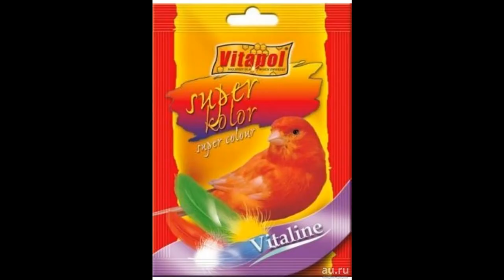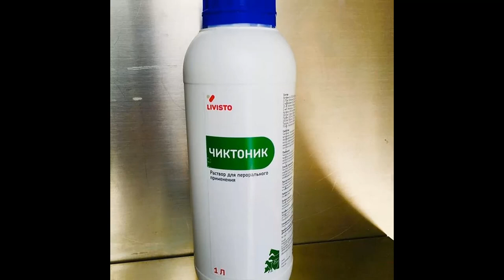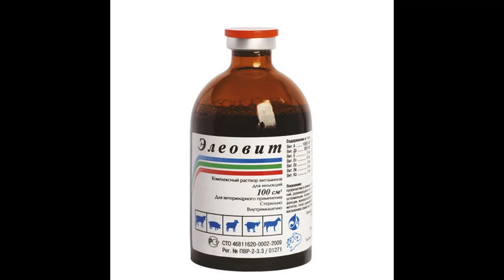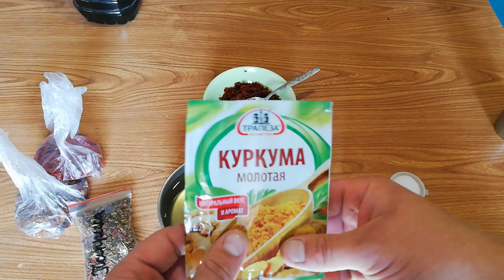Раскрыт СЕКРЕТ рецепта РОБИН РЕД СВОИМИ РУКАМИ,Robin Red.РОБИН РЕД В ДОМАШНИХ УСЛОВИЯХ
РЕЦЕПТ РОБИН РЕД.ЛИКВИД РОБИН РЕД СВОИМИ РУКАМИ,Robin Red.РОБИН РЕД В ДОМАШНИХ Условиях.
РОБИН РЕД ЯВЛЯЕТСЯ ОДНОЙ ИЗ ЛУЧШИХ ПРИКОРМОЧНЫХ ПРОГРАММ . ПОЧЕМУ? ОСТРЫЕ ПЕРЦЫ ЯВЛЯЮТСЯ РАЗДРАЖИТЕЛЯМИ И ВЫЗЫВАЮТ АППЕТИТ,  КАК У РЫБЫ, ТАК И У ЧЕЛОВЕКА... И В ЭТОМ  ВИДЕО Я РАССКАЖУ, КАК МОЖНО СДЕЛАТЬ АНАЛОГ РОБИН РЕДА, ВСЕ ОЧЕНЬ ПРОСТО: В ЕГО СОСТАВ ВХОДИТ 3 ВАЖНЕЙШИХ ИНГРИДИЕНТА:
1. КАРОТИНОИД;
2. ОЛИОСМОЛЫ;
3. КАПСАИЦИН
А ТАКЖЕ, ОСНОВОЙ ЛИКВИДА РОБИН РЕД МОЖЕТ БЫТЬ
(ПАТОКА ЧЕРНАЯ,ПАТОКА КУКУРУЗНАЯ.ИНВЕРТНЫЙ СИРОП)
ВИТАМИНЫ, АМИНОКСЛОТЫ (ЧИКТОНИК ИЛИ ЛЮБЫЕ ДРУГИЕ ДЛЯ КРУПНОГО РОГАТОГО СКОТА),
ТАКЖЕ МОЖНО ДОБАВЛЯТЬ ЛЮБЫЕ СПЕЦИИ
20-40 МЛ ЭКСТРАКТА
1 Л ИНВЕРТНЫЙ СИРОП